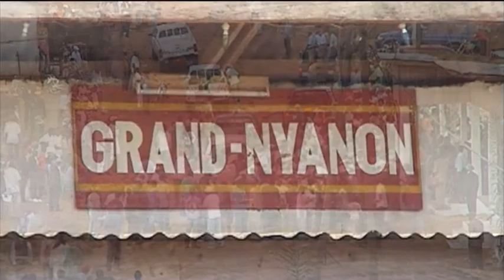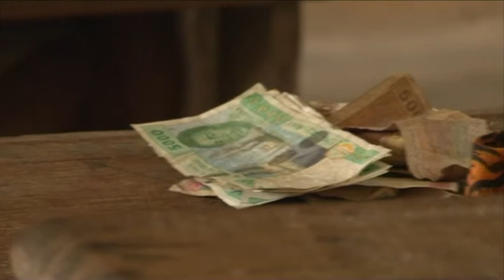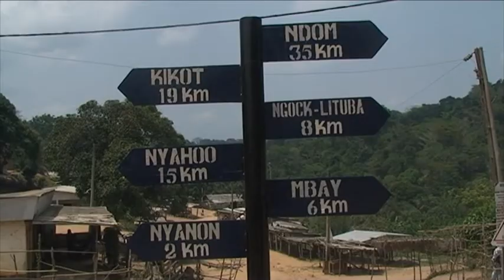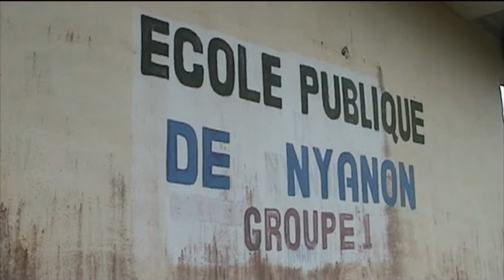MOLIBOCK Emmanuel à l'émission MANEGE DU SAVOIR. Réalisation de Martin KEE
L'émission MANEGE DU SAVOIR reçoit sur son plateau Mr. MOLIBOCK Emmanuel,  Patriarche du village NYAKELLE dans l'arrondissement de NYANON. Une production du Réalisateur Martin KEE. Présentation Alberthe Marie TONYE.